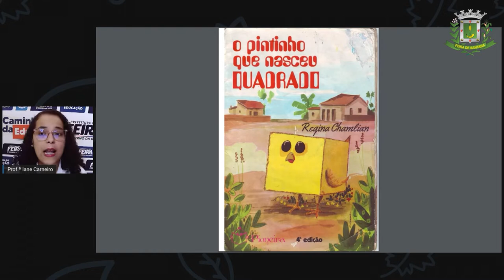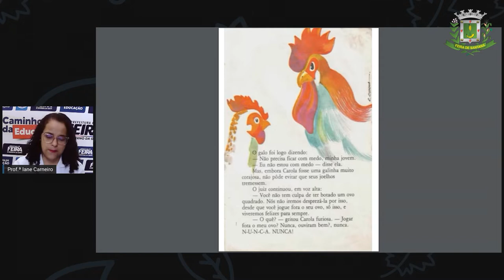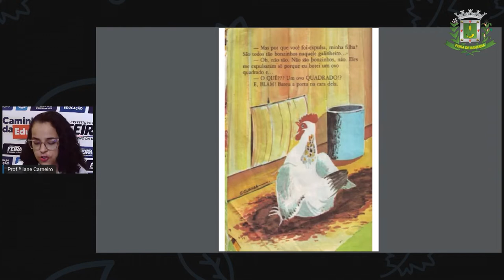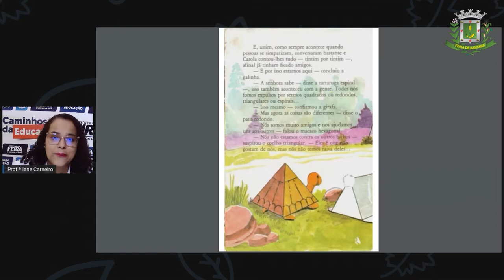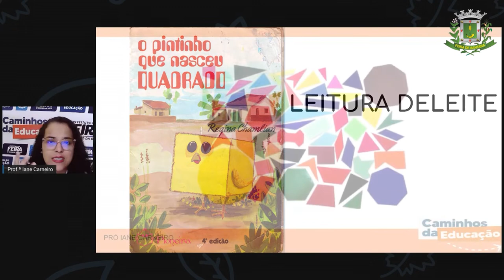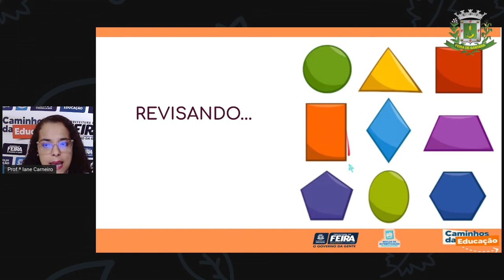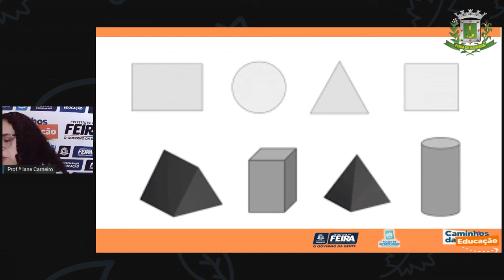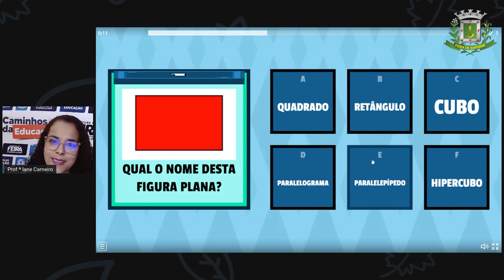1ºANO AULA 201 MAT e C NAT Tapetes das figuras planas IANE